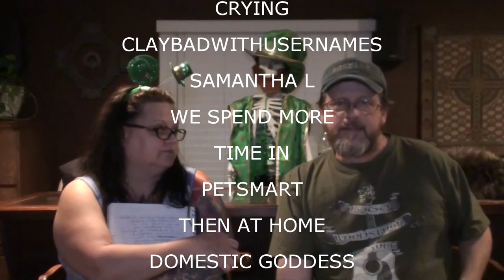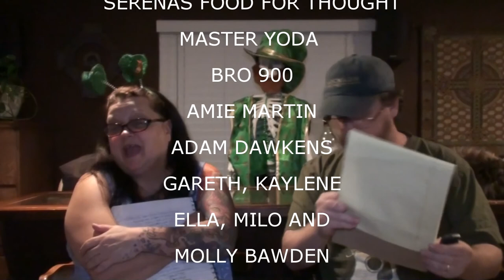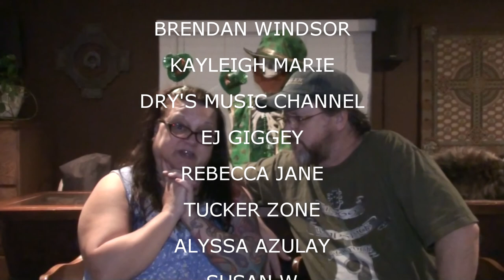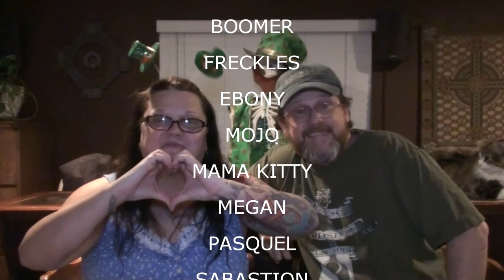SUSHI OVERLOAD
Valerie and Megan do some running around and step out for some sushi while Kevin Has lunch with Boomer and does some work around the house

Our Instagrams:
the_neighbors